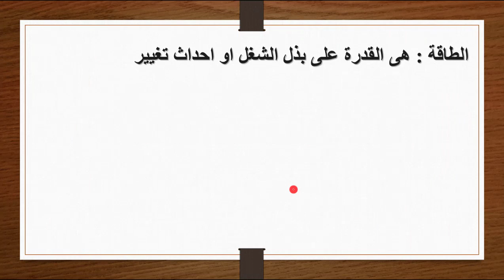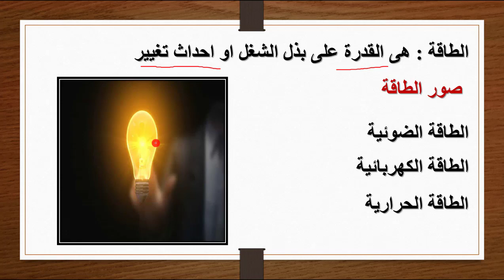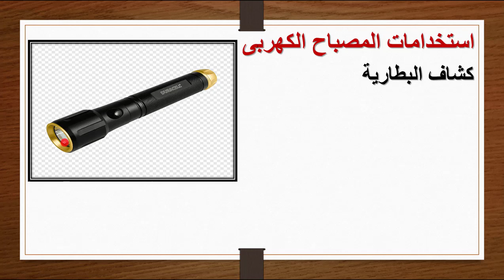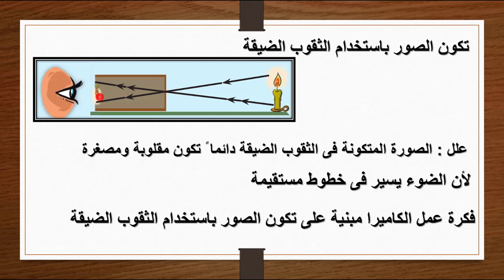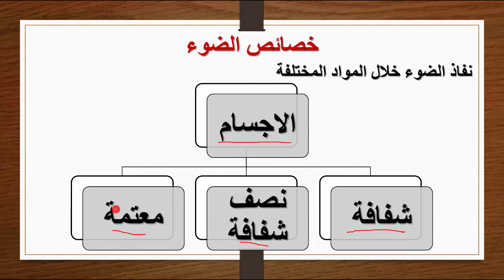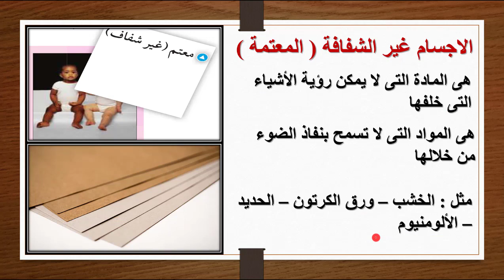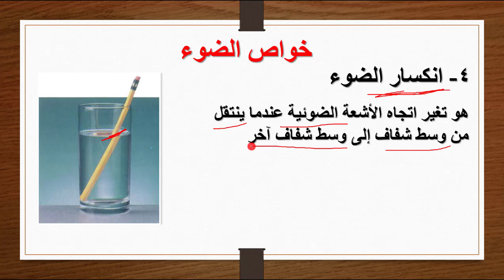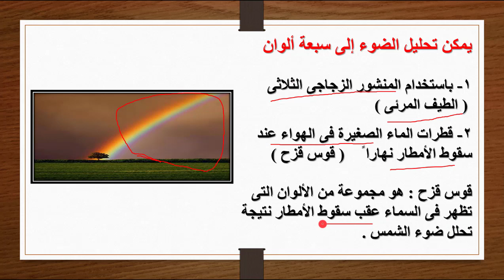علوم الصف الخامس الابتدائي الترم الاول | الوحدة الاولي | الطاقة | الدرس الاول | الضوء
اهلا بيكم في فيديو جديد من فيديوهات قناة اشرحلي لمادة علوم خامسة ابتدائي الترم الاول و ان شاء الله هنكون معاكم علي مدار الترم
شوكت مسعد